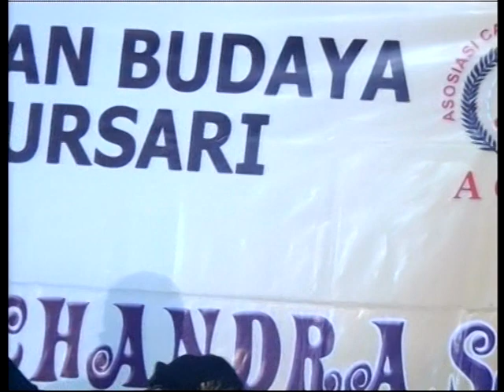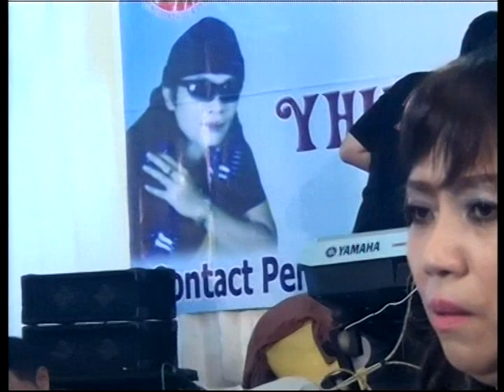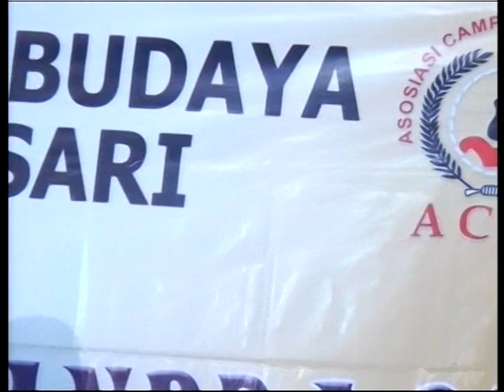FULL LAGU POP Campursari YUN CANDRA